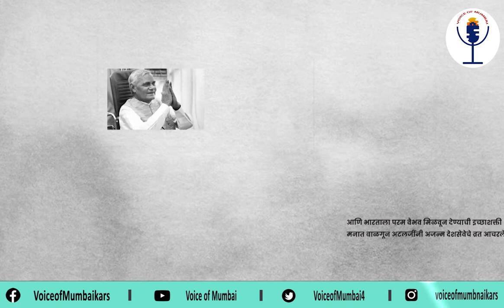25 डिसेंबर सुशासन दिवस। भारतरत्न अटल बिहारी वाजपेयी यांची जयंती। Sushasan Diwas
भारतरत्न अटल बिहारी वाजपेयी यांच्या जयंती निमित्त संपूर्ण भारतभर सुशासन दिवस साजरा केला जातो. अटलजींचे संपूर्ण आयुष्य देशभक्ती आणि लोकसेवेने परिपूर्ण होते. ते केवळ राजकारणी नव्हे तर माणसाने राष्ट्रासाठी जीवन कसे जगावे याचे मार्गदर्शन करणारे तत्त्ववेत्ते होते. अशा पुण्यात्म्याला जयंती निमित्त अभिवादन. त्यांच्या कार्याचा आढावा घेणारी ही चित्रफीत आपणा सर्वांना मार्गदर्शनपर ठरेल.